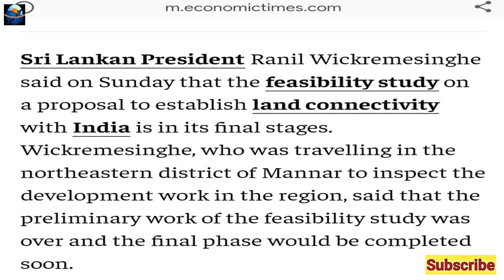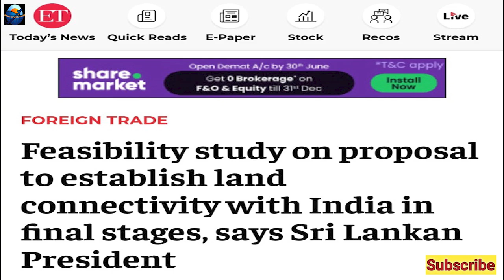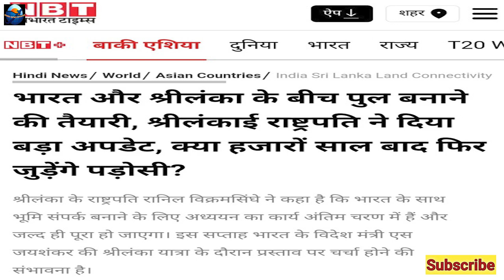India Srilanka Bridge to be make